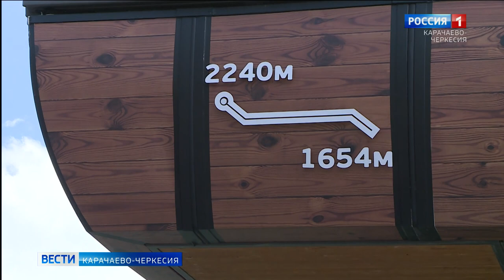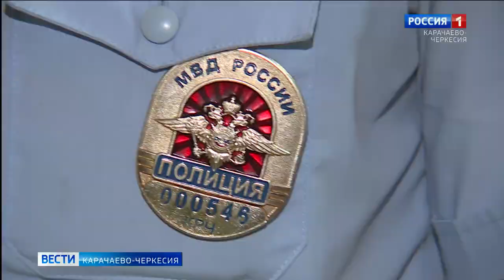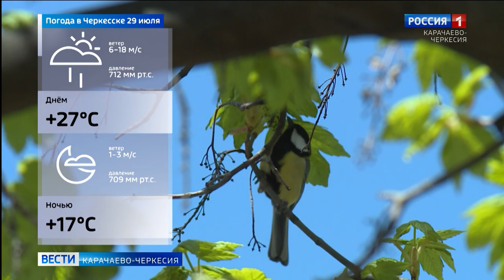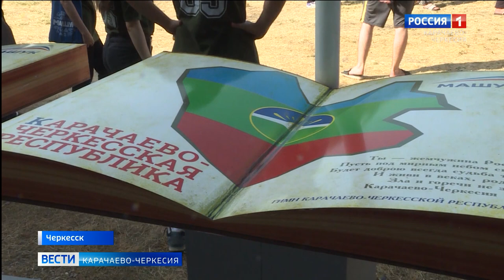Вести Карачаево-Черкесия 28.07.2020